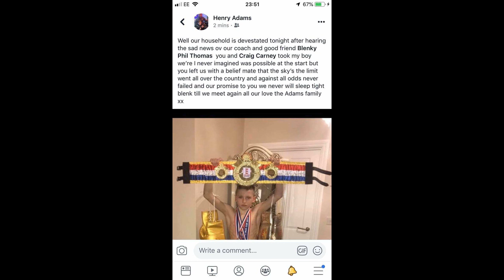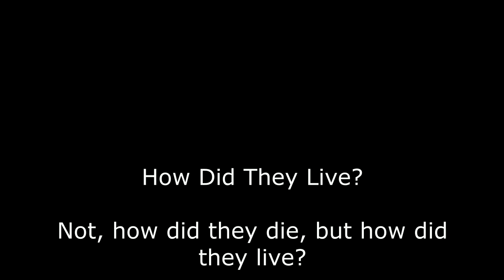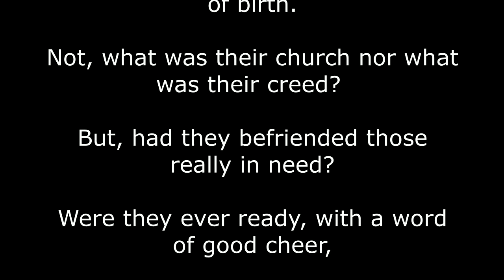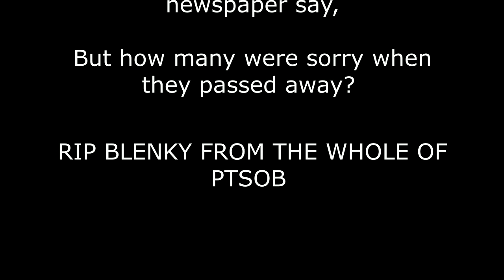Blenky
Eulogy for Blenky from PTSOB

Commissioned by 'Troy Williamson'